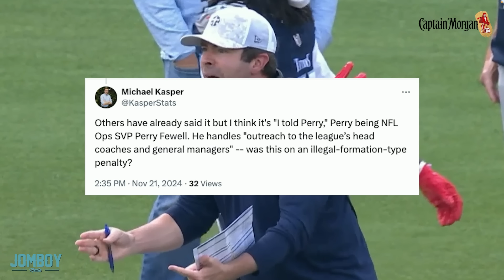Titans coach penalized for lashing out on referees, a breakdown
to begin your adventure. Please drink responsibly.

Jomboy Media
Midtown Station